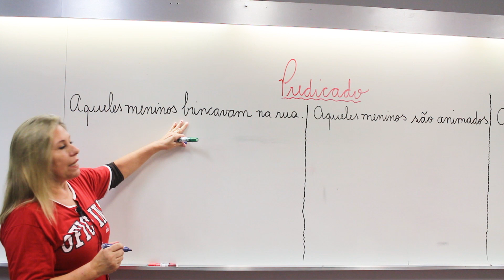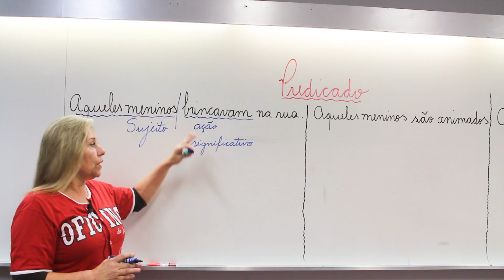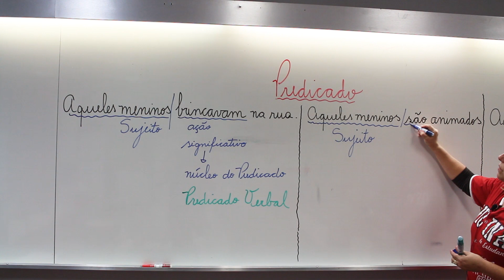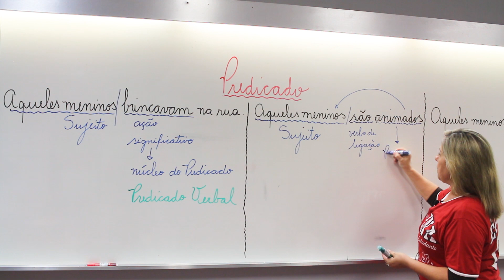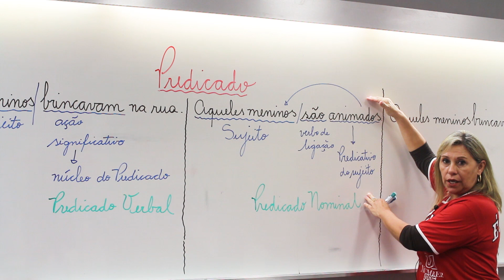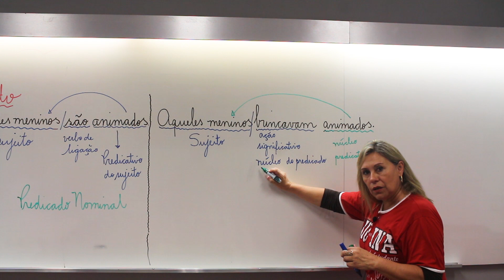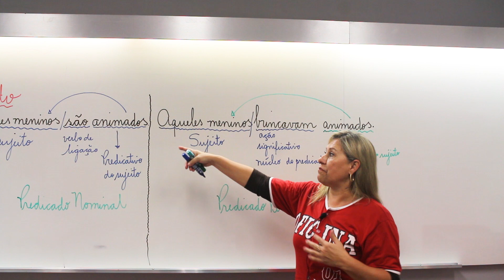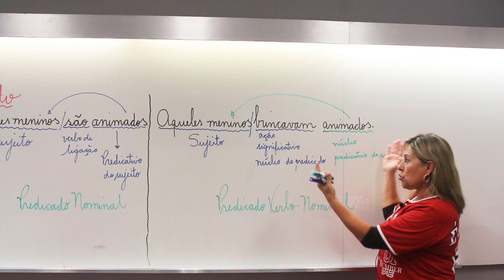Predicado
OFICINA DO ESTUDANTE | VIDEOAULA DE :
➨ Nesta aula a Professora Silvana explica sobre Predicado.